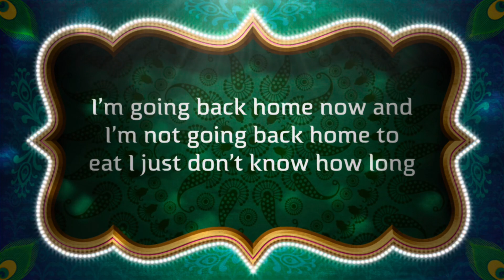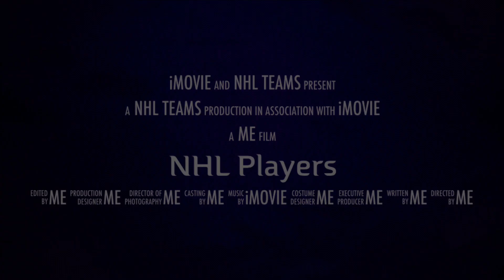But the new rules will not change until a few days before they become effective in a new government